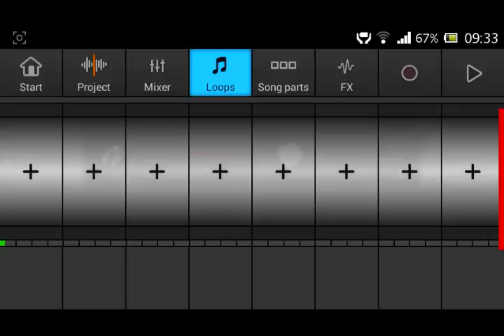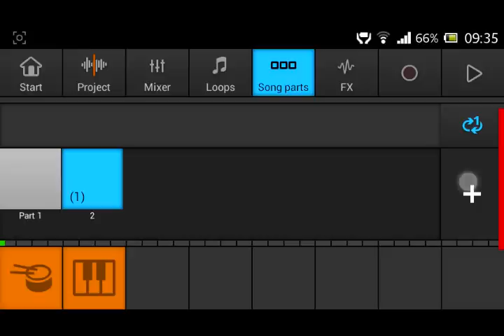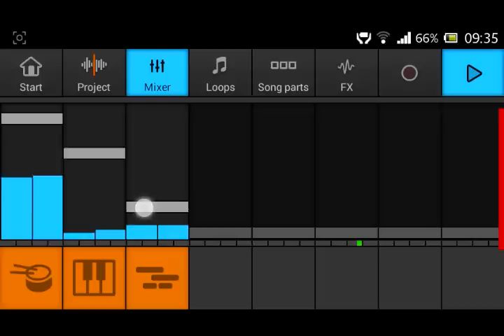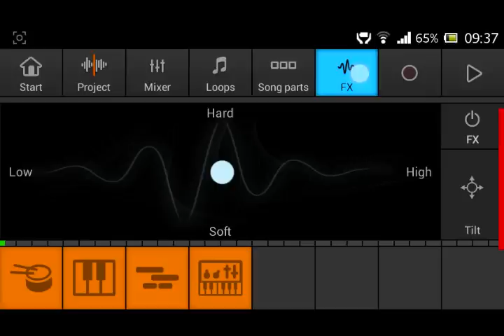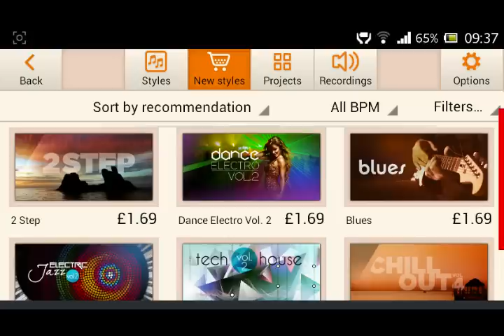How to use music maker jam application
This video will show you all about music maker jam. it's very easy and simple to learn